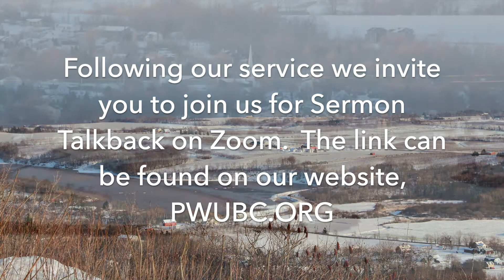January 30 Worship from Port Williams United Baptist Church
Welcome to this service of worship from Port Williams United Baptist Church.  We are glad you have chosen to spend this time centering your life around the call of God.

We do invite you to join us at 11:00 AT on Sunday for Sermon Talkback.  That is held on Zoom and you may find that link on our website.  This week we will have an opportunity to talk with Marlene Knowles, president of CABF.

This ministry, like all our ministries, depend on the financial gifts of people like you.  If you are able to assist us we would welcome your contribution which can be made on our secure

Again, thank you for joining us.